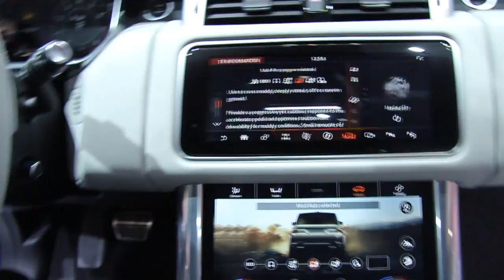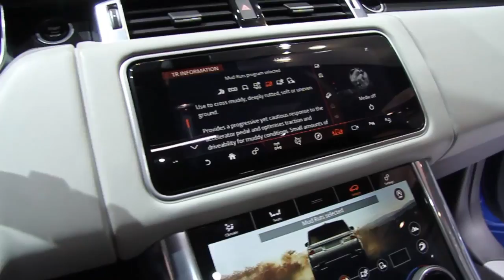MO VLOGS FAVORITE CAR !!!!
Exploring the Dubai Motor Show.